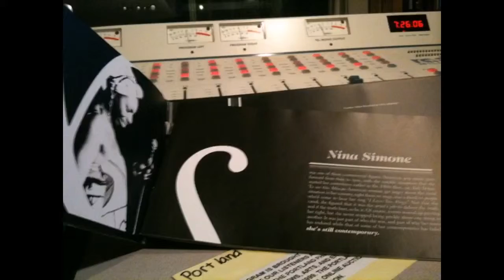My tagged photos in Pummelvision